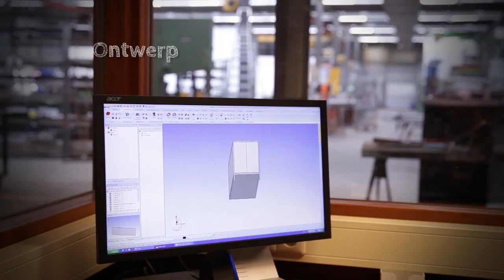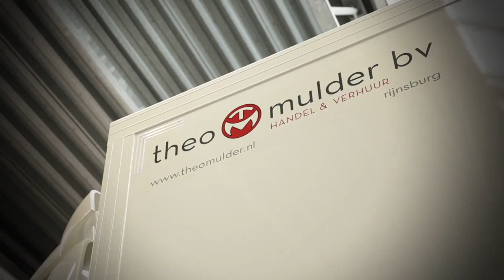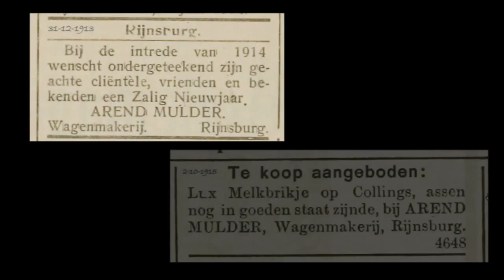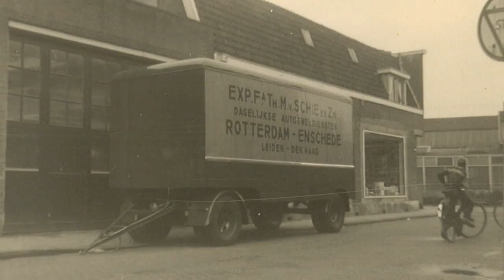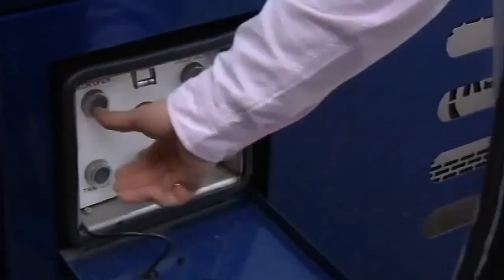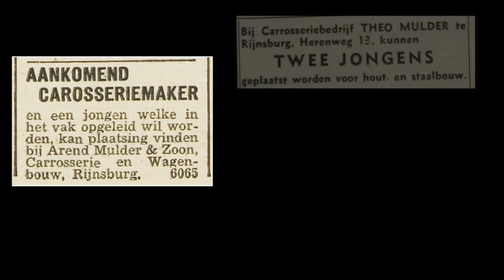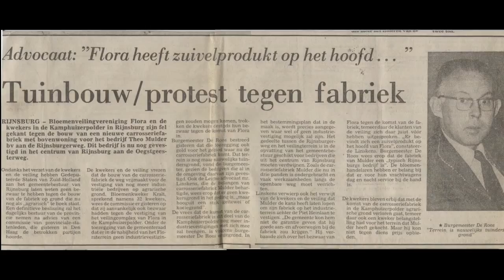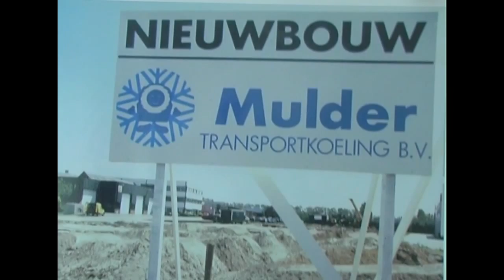100 jaar Theo Mulder bv - deel 1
Deel 1 van de bedrijfsfilm die ter gelegenheid van het 100-jarig bestaan van Theo Mulder bv is gemaakt.

In dit deel vertelt een van de oud-directeuren, Arno Mulder, over hoe het bedrijf vanaf de begintijd in 1913 gegroeid en ontwikkeld is.